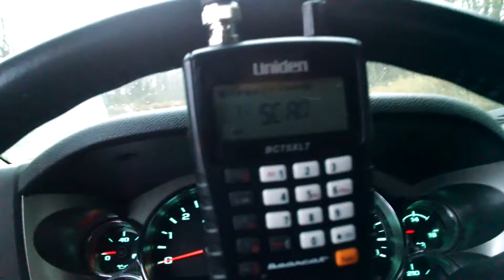Csx q263 westbound at Union Street milepost 380 first part.